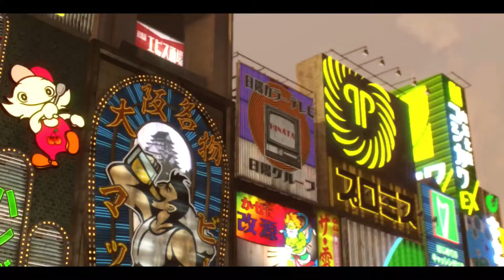Yakuza 0 - Part 17: Breakin' it down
Note: This was recorded back in June.
Chapter 4: Proof of Resolve
Another gem from SEGA, we're back in the Ryu Ga Gotoku/Yakuza universe. This time in 1988 Kamurocho and Sotenbori, we follow the early years of two legends. One empty lot, one dragon, one blind girl, and one mad dog. This is Yakuza 0. Sit back and enjoy as Paralyziz and Carson commentate on one of their longest playthrough yet.